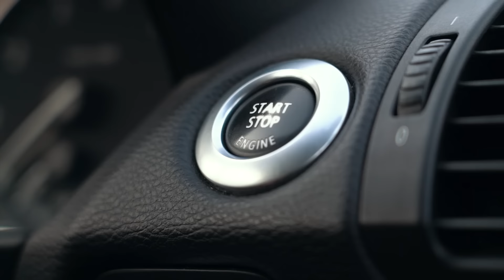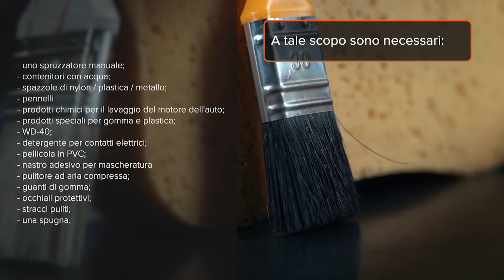5 errori commessi durante il lavaggio del motore | I consigli di AUTODOC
Quando il vano motore della vostra auto è sporco, è il momento di eseguirne la pulizia!

Non si tratta solo di una questione estetica: il lavaggio del vano motore influisce positivamente sul funzionamento dell'unità.

Guardate il nostro video per conoscere i 5 errori più comuni commessi durante il lavaggio del motore e capire come evitarli 🧼

00:00 — 5 errori commessi durante il lavaggio del motore
00:10 — Perché lavare il vano motore del veicolo?
00:50 — Frequenza della pulizia del vano motore
01:05 — A tale scopo sono necessari:
01:45 — I 5 errori più comuni commessi durante il lavaggio del motore
04:54 — Consigli utili:

🛒 Sul nostro sito troverete un'ampia gamma di ricambi di vostro interesse